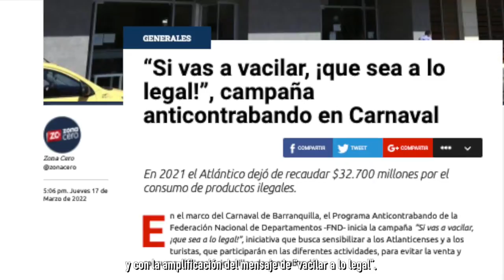Programa Anticontrabando - Si vas a vacilar, ¡Que sea a lo legal!’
Durante el Carnaval de Barranquilla 2022, el Programa Anticontrabando de la Federación Nacional de Departamentos llevó a cabo la campaña 'Si vas a vacilar, ¡Que sea a lo legal!’, iniciativa desarrollada con el fin de sensibilizar a los atlanticenses y turistas que participan en los carnavales frente al consumo y la venta de licores y cigarrillos ilegales